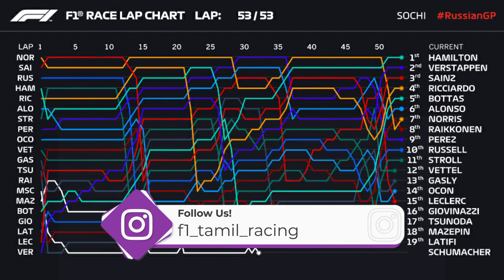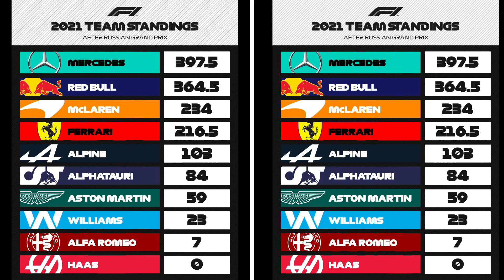F1 2021 Russian Gp Main Race Review & highlights in Tamil (தமிழ்) | LH100 F1Tamil🏎🏎🏎🏎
In This video, we will see Formula 1 2021 Russian Gp Main Race review & highlights in our own TAMIL (தமிழ்) Language.